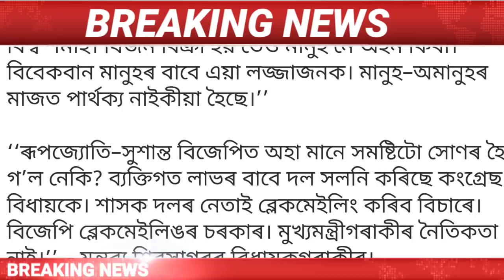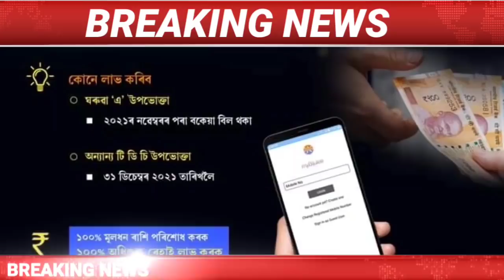Today Assamese News || Hijab latest News Today/Himanta Biswa Sarma Breaking News/Akhil Gogoi/AIUDF.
Covered Topics:
1.Assamese News Today
2.Assamese News
3.Assamese News live Today
4.Today Assamese News
5.Assamese News Live
6.Himanta Biswa Sarma Daily Top News
7.Assamese Morning News Today
8.Assamese Latest News Today
9.Assamese Very Important News Today
10.20 March Assamese News Today
11.Assamese News Today 20  March 2022
12.Breaking News Assam
13.News Live Assam
14.Big Breaking News
15.Assamese News Today 20 March 2022
16.IsmailTechnology Top News Today
17.Assamese Breaking News
18.News Today Assam
19.Breaking News Assam
20.IsmailTechnology
21.Eviction News Assam
22.Latest Eviction News Today